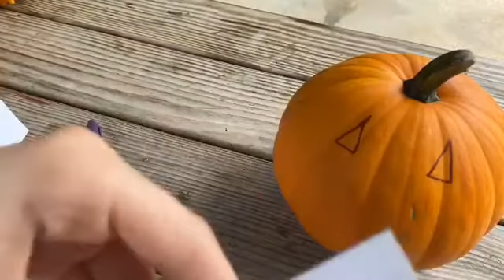I made a Jack-O Lantern!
Hi Everyone! In today's YouTube Video I will be making a Jack-O Lantern!

Here is a Get To Know Me!

Miranda

12

How do you edit your YouTube videos?
iMovie!